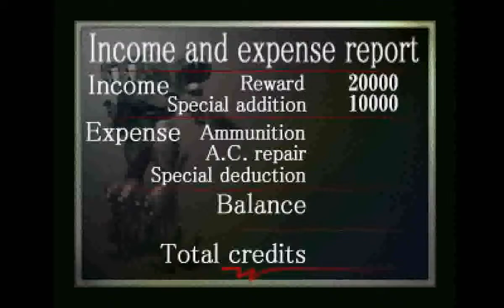Armored Core (PS1) - Mission 14: Guard Freight Train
Requester: Murakumo Millenium

Advance: 12000

Upon success: 20000

Theater of operations: Heavensrock Supply Depot No. 6

Enemy forces: Unknown

Conditions for success: Defend lead car within region

We have an emergency! We have been informed of a plan to attack our long-haul freight train, "Boulder".

We are unsure of the enemy's exact target, but it is likely that they are after the confidential cargo in the lead car.

The train's next stop, Heavensrock's supply depot, has very little cover. We feel that this would be an opportune location for the enemy to attack.

Go ahead of the train ASAP and head for the supply depot. Give highest priority to ensuring the safety of at least the lead car.

The cars further back are not particularly important at this time, but we will up your pay by 10000 C if all the cars are safe. We're counting on your, Raven.